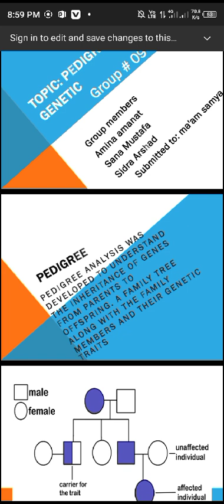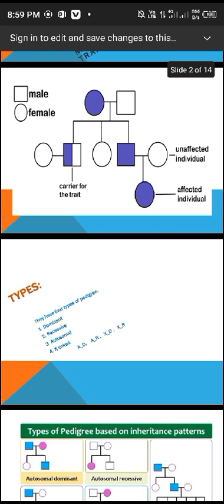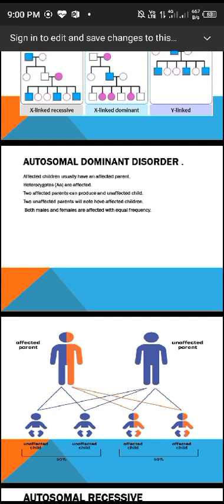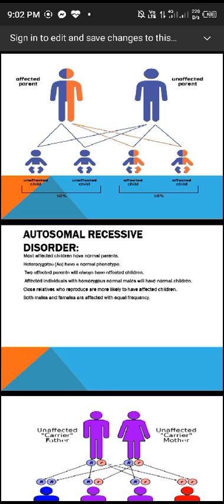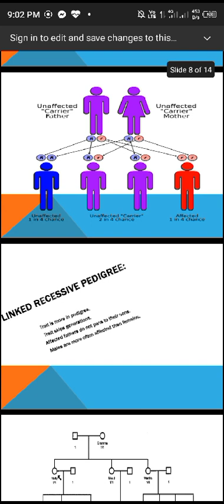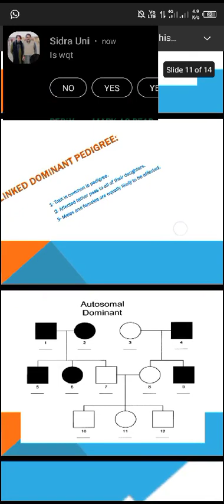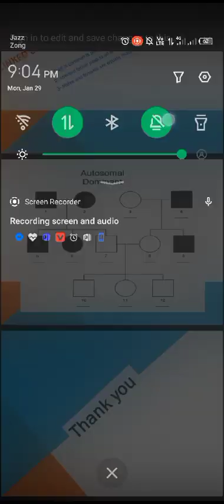Pedigree in genetics